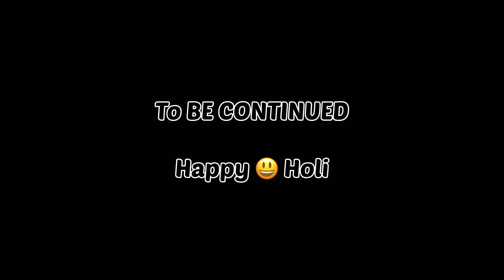Holi celebration | Chandigarh di holi : dekho | Jaspreet Singh PB56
Holi in Chandigarh Sukhna Lake 2023

Happy Holi!! Celebrate the colour of Sukhna Lake Chandigarh with friends 2023

first holi festival celebration with family shikha little world,
holi festival pictures,
holi festival documentary,
holi festival part 2,
the holi festival,
1st holi,
1 holi,
the festival of deepavali,
7 holi,
the festival holi

holi festival celebrate vlog,
holi celebration vlog,
holi festival celebration,
holi festival,
vlog of holi,
j holi,
holi festival documentary,
p holi,
holi special vlog,
holi vlog in society,
s holi

holi festival celebrate vlog in chandigarh,
holi celebration vlog,
holi vlog in india,
holi in chandigarh,
holi celebration in punjab,
holi celebration vlog with family,
vlog in chandigarh,
diwali celebration in chandigarh,
holi celebration in chandigarh university,
holi in chandigarh university,
holiday inn zirakpur,
holi in india vlog,
diwali fair in chandigarh,
holi vlog india family,
diwali festival in chandigarh,
holi celebration vlog

I'm on Instagram as jassa_sivian. Install the app to follow my photos and videos.

Fasbook Page:-